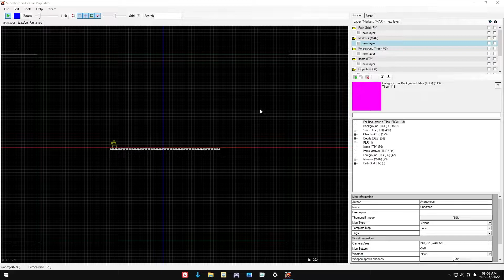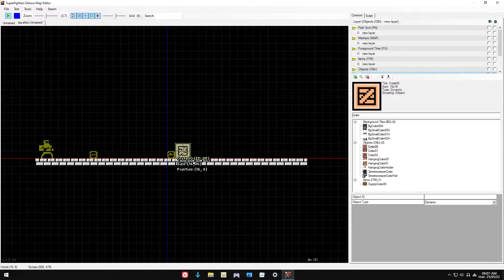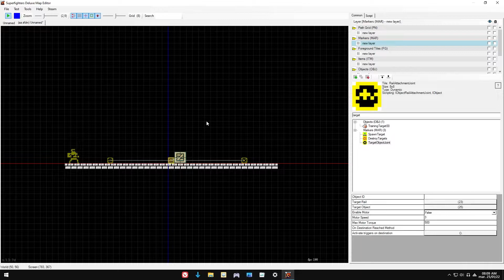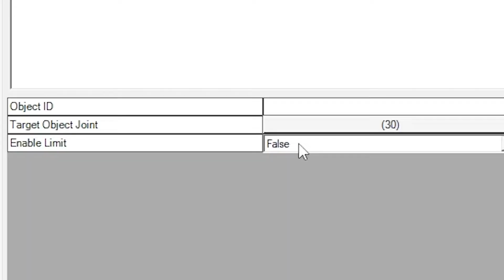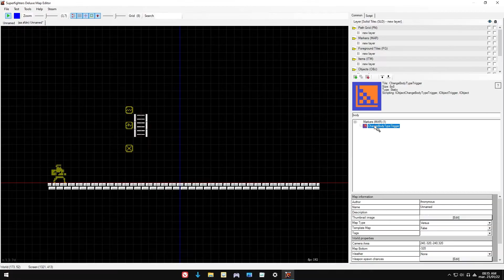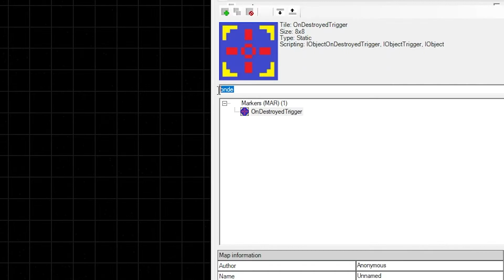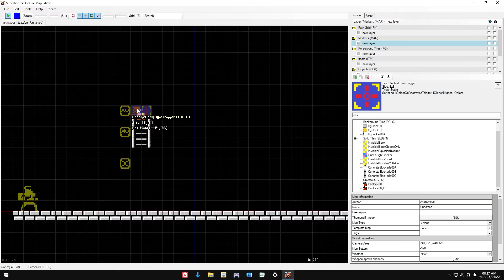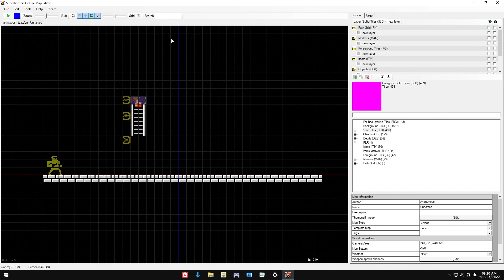Como hacer escaleras con candados - Superfighters Deluxe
↓ DESCARGAR TEMPLATE 📌

¡AGREGAME A DISCORD Y STEAM!
🎮 Steam: Nutreja